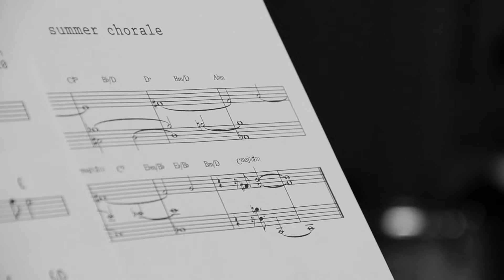Rok Zalokar Interview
Studio 44, Krško
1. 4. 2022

Video: Diana Shikhalieva